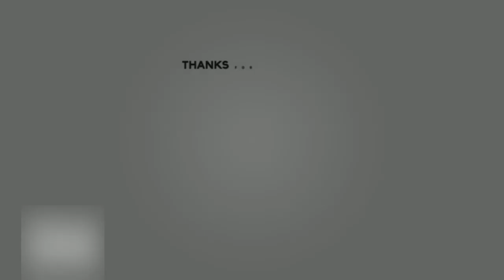Survival Island: Ya Die Ya Dead Episode 4